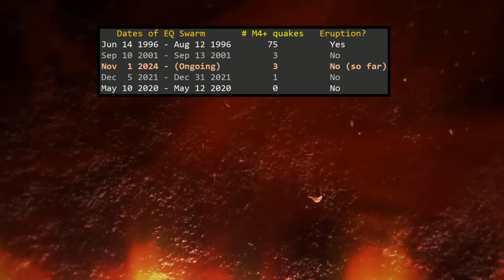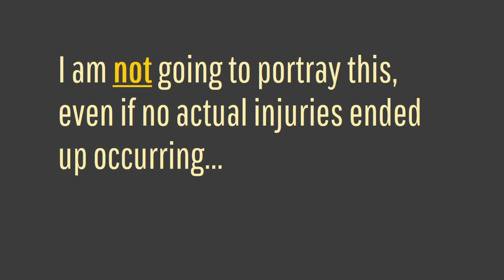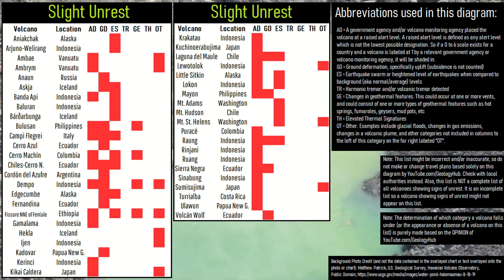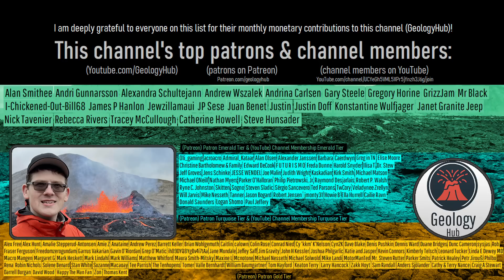This Week in Volcano News; Damaging Lewotobi Eruption, Hawaiian Volcano Earthquake Swarm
This week, a major earthquake swarm occurred at a Hawaiian volcano which was formerly known as Loihi. Meanwhile, in Indonesia, the largest eruption ever witnessed to specifically occur from the Lewotobi volcano in historical times occurred. And, in Indonesia, a magmatic intrusion occurred Lamongan volcano. This video will discuss these stories and list the 48 volcanoes which are actively erupting around the planet.

Thumbnail Photo Credit: Frame grab from a video by U.S. Geological Survey, Hawaiian Volcano Observatory, Public Domain,

This video's thumbnail image displays a 2017 lava ocean entry at Hawaii's Kilauea volcano. The Kilauea volcano is not actively erupting, at least on the date this video was published.

Sources/Citations:
[2] CENAPRED (Mexico)
[15] OVSICORI-UNA
[21] Segemar
[22] Sernageomin

0:00 Kanlaon Eruption?
0:50 This Week's Top Stories
1:24 Hawaii Submarine Volcano
3:29 Lewotobi Eruption
4:59 Lamongan Intrusion
5:43 List of Erupting Volcanoes